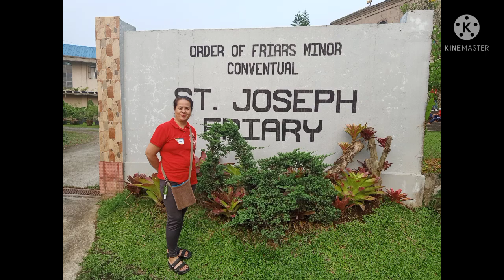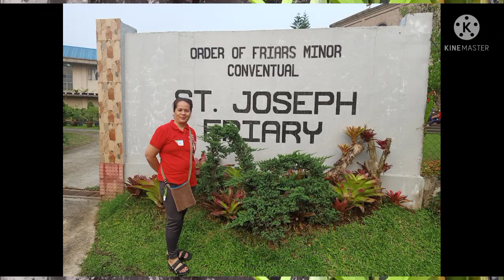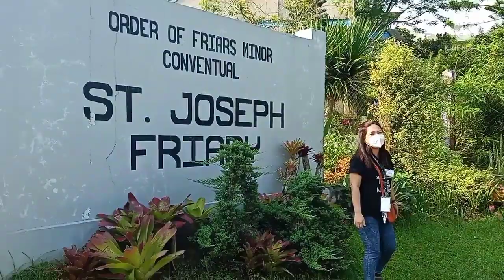St. Joseph Friary and Spirituality Center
Tagaytay City